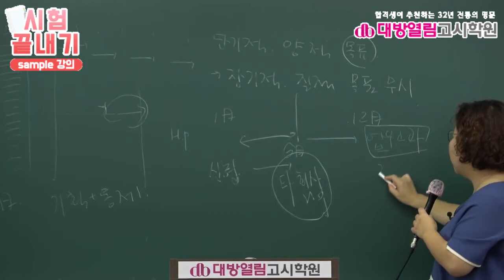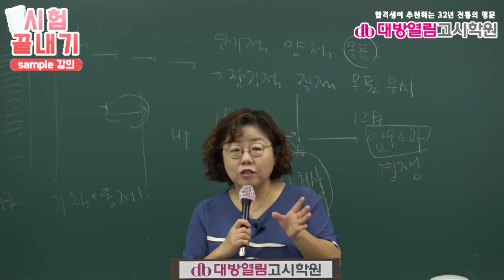8급간호직공무원 간호관리 16